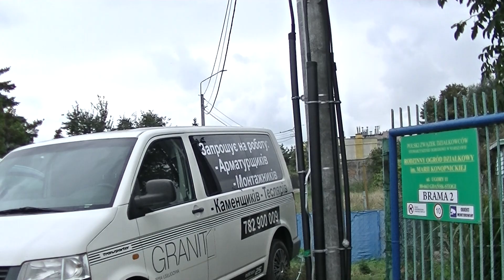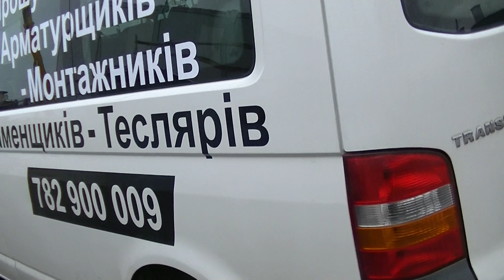STOGI, BUDOWA NOWEGO OSIEDLA BĘDZIE WYPOSAŻONA W JESZCZE JEDEN DŹWIG CO NAPENO POPRAWI TEMPO ROBÓT!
Budowa nowego osiedla na Stogach w Gdańsku nabiera tempa. Dziś 17-go września w rocznicę napaści Rosji na Polskę przyjechały ciężarówki ,  które to przywiozły elementy do ustawienia trzeciego już dźwigu. Jak widać na filmie na placu budowy jest dużo robotników montujących zbrojenia i ustawiających szalunki do zalania betonem. Betoniarki pracują nawet po zmroku i przyjeżdżają całym korowodem,  gdyż betonowanie odbywa się zapewne w sposób ciągły...
Niebawem powstaną tu cztery nowe bloki i na Stogach pojawią się nowi mieszkańcy?